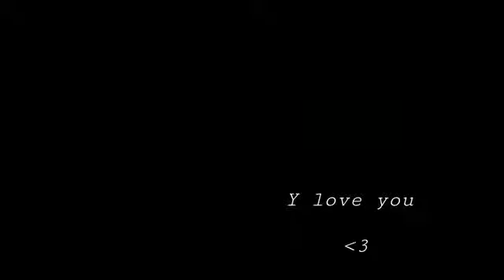Four Fingers Claw Handcam 3 FREE FIRE MOBILE 360p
S_r gaming headshot one tap fast moment four finger